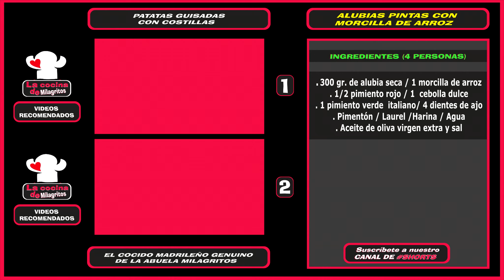🥣ALUBIAS pintas con MORCILLA DE ARROZ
Estas alubias con morcilla sólo las verás aquí, no te pierdas la receta.

. 300 gr. de Alubia pinta seca.
. 1 Morcilla de Burgos
. 1 cebolla dulce
. Laurel, Pimentón dulce
. 1 cuch. peq. de harina
. Aceite de oliva
. Agua y sal

 👇NUESTROS MEJORES VIDEOS👈

💙Disfrutar de este maravilloso recetón de alubias pintas con morcilla de arroz , esta receta tienes que probarla, si te gustan estos tipos de guisos, vas a flipar, el sabor es espectacular y te va a encantar, muchas gracias por seguirnos, pronto mas videos para que disfrutéis del placer de cocinar, si todavía no estáis suscritos a nuestro canal, os dejo otra vez el enlace, y no olvides dejar vuestros comentarios de este pedazo de vídeo de hoy, y compartir nuestro canal para que llegue al máximo de personas posibles, eso nos ayuda a seguir con nuestros vídeos, que os aproveche y gracias por todo.